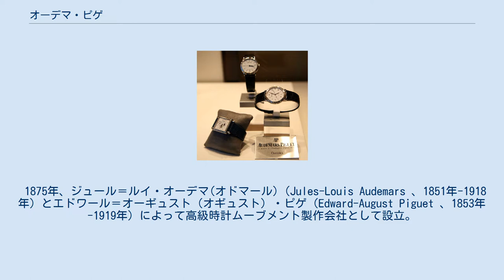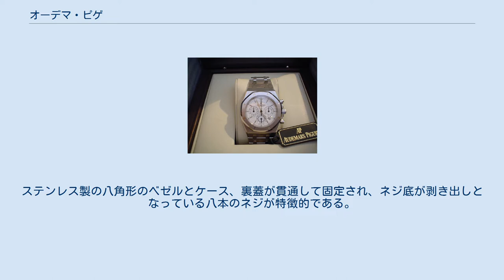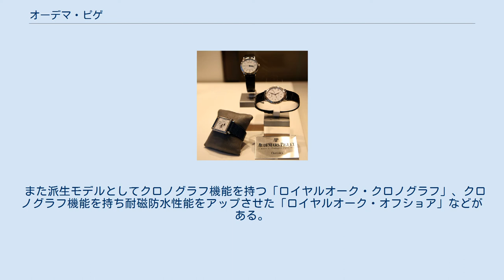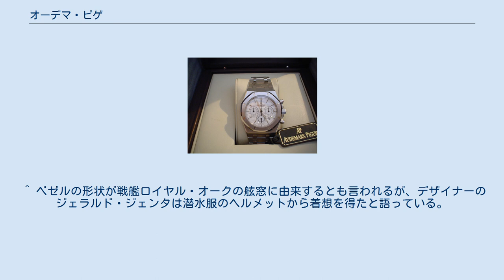オーデマ・ピゲ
オーデマ・ピゲの時計 オーデマ（オドマール）・ピゲ（Audemars Piguet 発音例 、略称AP）は、スイスの時計・宝飾品メーカー。
パテック・フィリップ、ヴァシュロン・コンスタンタンとともに世界三大高級時計メーカーの一つに数えられている。
本社はジュー渓谷のル・ブラッシュ（Le Brassus、ヴォー州）にある。
 1875年、ジュール＝ルイ・オーデマ(オドマール)（Jules-Louis Audemars 、1851年-1918年）とエドワール＝オーギュスト（オギュスト）・ピゲ（Edward-August Piguet 、1853年-1919年）によって高級時計ムーブメント製作会社として設立。
その後自社ブランドの時計の製作を始め、トゥールビヨン、ムーンフェイズなど複雑な機構を備えた高級時計メーカーとして知られるようになった。
代表的モデルとしてロイヤル・オークがあり、その他楕円形ケースのミレネリーなどが存在する。
 パテック・フィリップ同様、創業以来製造したすべての時計の修理を保証しているほか、本社のあるジュウ渓谷にあった現存しない時計会社の懐中時計の修理も受け持っている。
 ロイヤルオーク・クロノグラフ 代表的なモデルとして、ロイヤル・オークと呼ばれるスポーツウォッチがある。
ステンレス製の八角形のベゼルとケース、裏蓋が貫通して固定され、ネジ底が剥き出しとなっている八本のネジが特徴的である。
さらに、文字盤には格子状に溝を刻んでいる。
名前は、イギリスの清教徒革命の戦いにおいて皇太子チャールズ(チャールズ2世)が身を隠し、追手をかわしたとされる木ロイヤル・オーク、および、この木から名付けられた複数の戦艦ロイヤル・オーク(HMS Royal Oak)に由来するとされている。
 この時計はジェラルド・ジェンタがデザインを手がけ、クォーツショック直後の1972年にデビューした。
ロイヤル・オークのデザインは、たった一日でデザインしたと言われている。
「鋼へのオマージュ」というキャッチフレーズと共に、『スポーティー・ラグジュアリー』というコンセプトで発売された。
ステンレス製の「高級時計」は当時例がなく、衝撃的なデザイン、39mmという当時としては大きいサイズ（今では「デカ厚」と呼ばれる大型の時計が広く市民権を得ている）とともに受け入れられ大ヒットし、世界中に多くのファンを持っている。
 2005年には自社製のムーヴメントであるCal.3120を搭載したリニューアルモデルが発売された。
2012年には、ほぼ1972年のオリジナルの文字盤を再現しつつムーブメントを薄型にした復刻モデルも発売されているが、他のモデルよりも高額となっている（2012年時点で183万7500円）。
 また派生モデルとしてクロノグラフ機能を持つ「ロイヤルオーク・クロノグラフ」、クロノグラフ機能を持ち耐磁防水性能をアップさせた「ロイヤルオーク・オフショア」などがある。
 各国の代理店及び現地法人にアンバサダーの認定を任せているため、ローカルスターの個人モデルが豊富に存在する　（日本では*魔娑斗 ） いわゆる有名時計ブランドでは非常に珍しく創業以来創業家による経営が続いているが、資本投下を行なっていたジャガー・ルクルトがリシュモンに買収されたことからリシュモングループとの交流が深く、今でもジャガー・ルクルトの株式は一部持ち続けている。
またムーブメントの開発と製造を行う専門メーカー、ルノー・エ・パピ（Renaud et Papi ）を傘下に収めている。
 ^ ベゼルの形状が戦艦ロイヤル・オークの舷窓に由来するとも言われるが、デザイナーのジェラルド・ジェンタは潜水服のヘルメットから着想を得たと語っている。